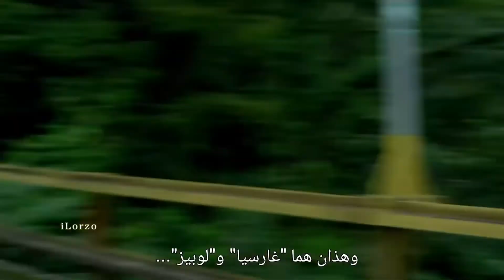بابلو اسكوبار 🚬 | Narcos First Scene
Narcos Paplo Ascobar